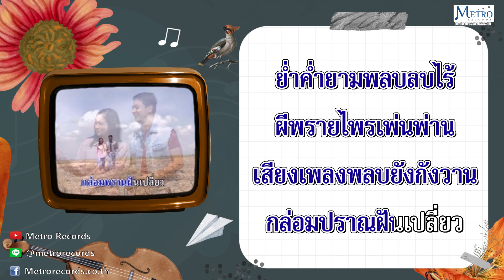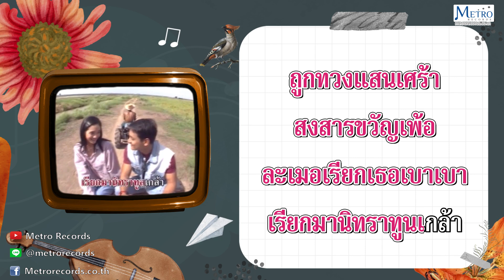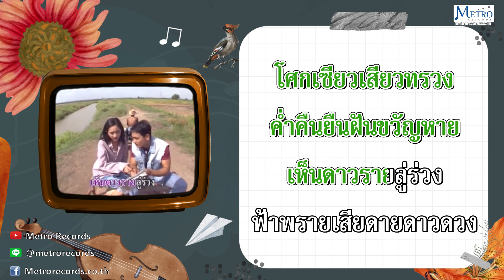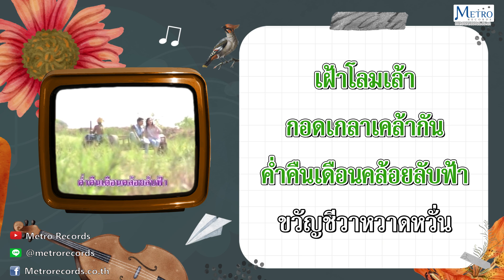พนาโศก - เลิศ ประสมทรัพย์ - ศรีสุดา รัชตะวรรณ (Official Masterสุนทราภรณ์ ต้นฉบับเดิม Original)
เพลง : พนาโศก
ศิลปิน : เลิศ ประสมทรัพย์ - ศรีสุดา รัชตะวรรณ
อัลบั้ม : สุนทราภรณ์ แฟนคลับ เลิศ - ศรีสุดา
คำร้อง : ศรีสวัสดิ์ พิจิตรวรการ
ทำนอง : เอื้อ สุนทรสนาน

ช ) ย่ำค่ำยามพลบซบฟ้า โพ้นพนาโศกสั่ง
นกกาคล้อยคลาคืนรัง ข้ายังสัญจร
ย่ำค่ำยามพลบโพล้เพล้ ขวัญชวนเซเร่ร่อน
ร้างรานิจจาอาวรณ์ จะนอนไหนเล่า
ไม้หมองคลองครึ้ม โศกซึมทึมทึมงึมเงา
ไหว้วอนขอนอนซอนเศร้า ให้ลมเคล้าอกโรยร้าวราน
ย่ำค่ำยามพลบลบไร้ ผีพรายไพรเพ่นพ่าน
เสียงเพลงพลบยังกังวาน กล่อมปราณฝันเปลี่ยว

ญ ) ค่ำคืนเดือนคล้อยเคล้าฟ้า โพ้นพนาป่าเปลี่ยว
ร้างราขวัญมาดายเดียว โศกเซียวเสียวทรวง
ค่ำคืนยืนฝันขวัญหาย เห็นดาวรายลู่ร่วง
ฟ้าพรายเสียดายดาวดวง ถูกทวงแสนเศร้า
สงสารขวัญเพ้อ ละเมอเรียกเธอเบาเบา
เรียกมานิทราทูนเกล้า เฝ้าโลมเล้ากอดเกลาเคล้ากัน
ค่ำคืนเดือนคล้อยลับฟ้า ขวัญชีวาหวาดหวั่น
นกไพรพิไรรำพัน ว่ามันเหมือนข้า

พร้อม ) ค่ำคืนเดือนคล้อยเคล้าฟ้า โพ้นพนาป่าเปลี่ยว